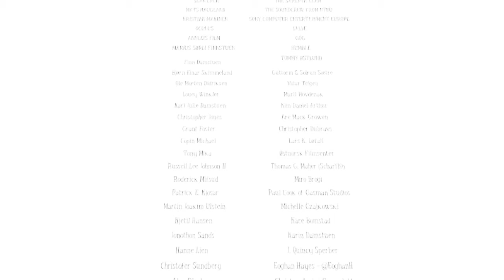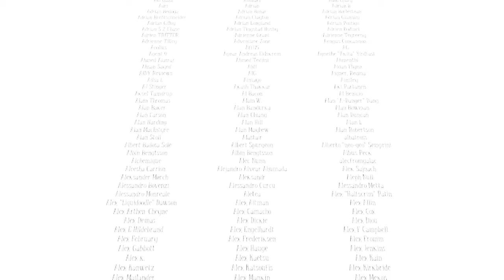Among The Sleep DLC :: E2 - Leaving Mrs. Bun-Bun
I don't think Groot/Scribbles the monster can use stairs, so let's go downstairs and upstairs.
This DLC is free with purchase of Among The Sleep.
XBL GT: Bekatski
Steam: bekatski